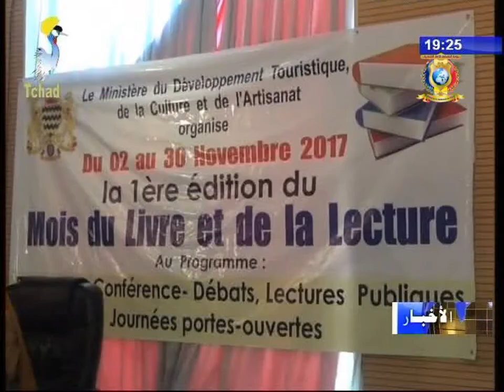نشرة تلفزيون تشاد يوم 09 نوفمبر 2017 - ثقافة و رياضة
العناوين
1) شهر الكتاب و القراءة - مؤتمر نقاش حول الكاتب التشادي الراحل جوزيف إبراهيم سعيد.
2) تدشين ملعب رياضي خماسي بالدائرة الأولى للعاصمة أنجمينا.